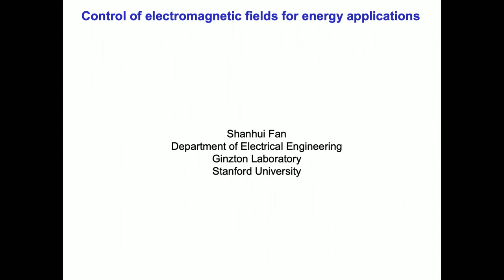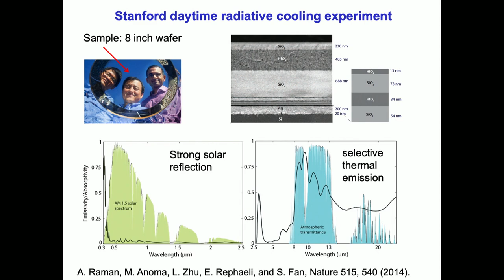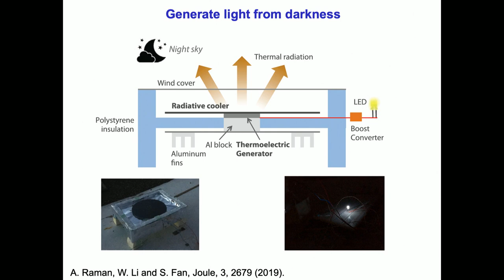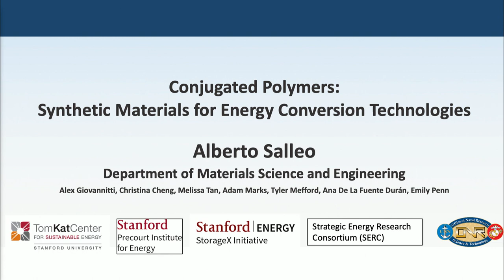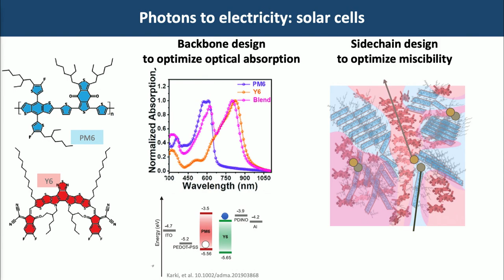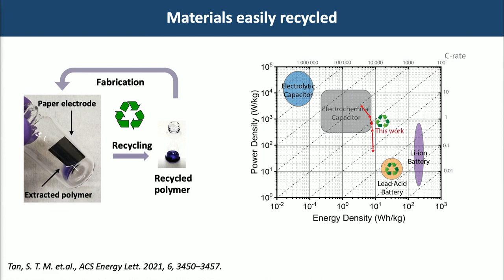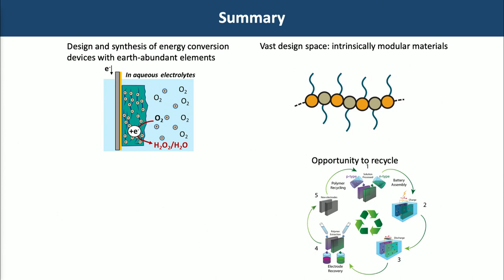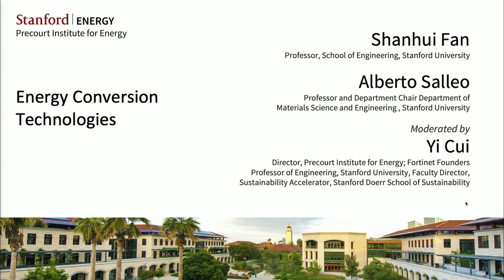ESW Energy Conversion Technologies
May 2, 2023 Yi Cui (Moderator), Director, Precourt Institute for Energy; Fortinet Founders Professor of Engineering, Stanford University; Faculty Director, Sustainability Accelerator, Stanford Doerr School of Sustainability; Shanhui Fan, Professor, School of Engineering, Stanford University; Alberto Salleo, Professor and Department Chair Department of Materials Science and Engineering , Stanford University. (58:51 min).